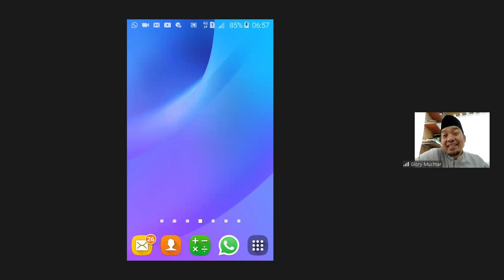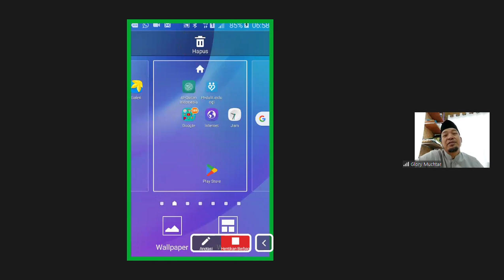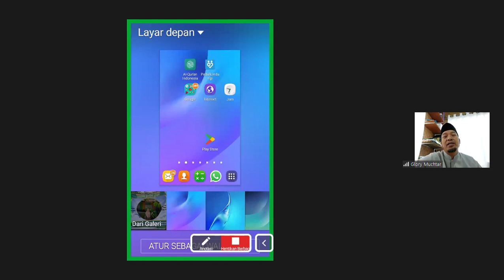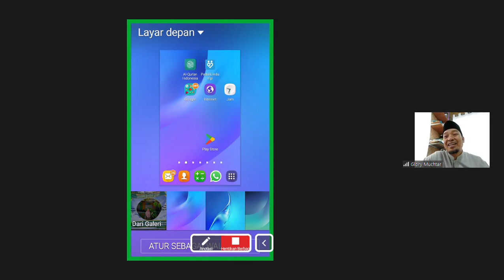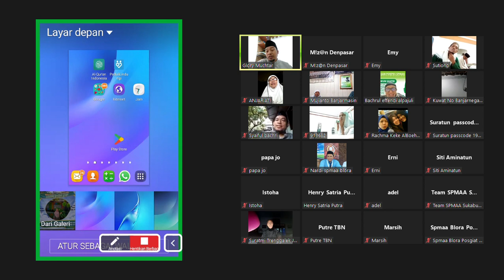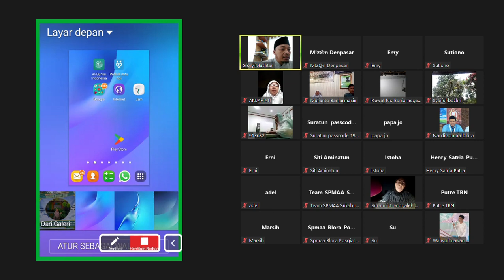Surat Al Baqarah 2 Ayat 188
✅ SUAP MENYUAP
MEMAKAN HARTA YANG HARAM.

Orang -orang yang memenangkan harta dengan cara menyuap hakim ternyata sudah ada sejak dulu, nah kalo kayak gini tidak ada keadilan kecuali keadilan dari Allah. Apakah ada hakim yang lebih adil daripada Allah.

Biasanya kalo udah ketangkap lalu di proses kemudian di tanya punya uang berapa.

Harta ini hanya menjadi satu di lakukan dengan cara yang batal.

Suap menyuap jelas di larang dalam Islam. Kalo ada kiyai yg membolehkan itu sudah jelas salah.

Pengecualian
Kalo pada masa perang maka apapun yang di lakukan u keselamatan pejuang itu d bolehkan.

Bohong kepada orang kafir pada saat kondisi perang itu di perbolehkan.

Hal ini tidak bisa d gunakan pada saat kondisi normal. Hanya boleh d lakukan saat perang.

Tanya Jawa:
Bahasa alusnya u biaya administrasi itu gimana Gus?

Jawab :
Kalo tidak ada aturannya itu sama halnya suap menyuap.

Namun kalo tidak ada janji di depan, tidak ada aturannya lalu kita ngajak  beli soto karena sudah habis d bantuin.

Kayak PN
Sudah di beri gaji pokok
Sudah d jatah beras
Sudah di kasih ansuransi
Sudah di beri biaya kesehatan
Dll

Namun tetep saja mereka tidak cukup, makannya tetep mintak biaya administrasi.

Oleh karena itu kedepannya kita ayo hati-hati, ayo kita hindari semoga menjadi berkah yang kita makan u anak istri kita.

P. Warso:
Bagaimana agar bisa ngurus mendapatkan SIM cepat.

STNK juga di urus d Samsat kadang masih ajah di mintak yang lebih cepat dan menyuap. Karena kalo kita ikuti prosedur sesuai jalan yang lurus,  namun sangat d persulit sekali kalo tidak ada biasa administrasi.

Semoga budaya suap menyuap juga harus di kikis habis.